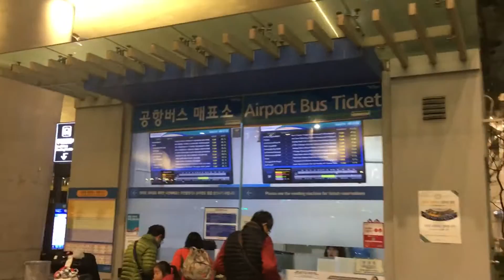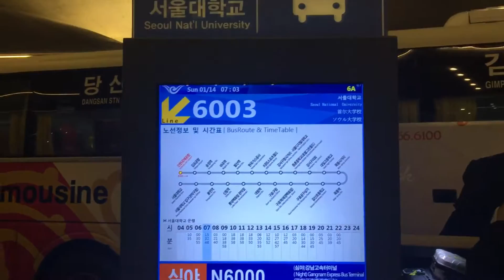Incheon Airport Bus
Incheon Airport Bus- Everything You Need To Know!